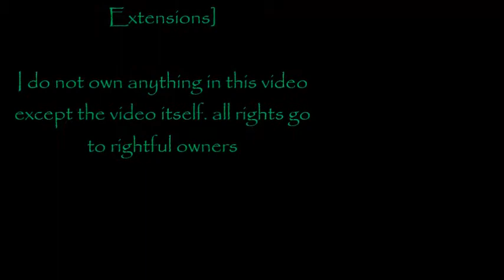Goddess Zelda makeup tutorial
Hey guys! I decided that I'd do my Goddess Zelda makeup for you guys! There's a little something extra at the end of the video so make sure you watch it all! Make sure to lave a comment! Stay awesome!